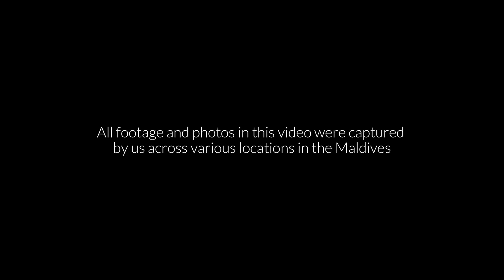Amazing Maldives Sunsets 🌅 in 4K ! Uncover the Science Behind The Magic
Have you ever wondered what creates the magic of Maldives sunsets ? Why are they so unique and stunningly beautiful ? Uncover the science and mystique behind the breathtaking displays that have become an iconic part of the Maldives experience. Discover why these sunsets captivate us and reveal the Maldives as a true wonder of nature and science.

🌞🎥 Featuring countless breathtaking shots we captured over multiple stays in the Maldives.

Explore how complex scientific factors, from atmospheric conditions to light scattering, combined with the natural beauty of the islands to create a stunning display.
🌅 Why Maldives Sunsets Are Special
📍 The Beauty of Maldives Sunsets. When Location Matters
💧 How Humidity Enhances Maldives Sunsets
☁️ Impact of Clouds & Weather Patterns
🌙 When Venus and The Moon Shine Together at Sunset

🎬  Behind the Magic of Maldives Sunsets in the video :
00:00 - Introduction
00:15 - Magical Maldives Sunsets
01:45 - Location matters in the Beauty of Maldives Sunsets
03:23 - How Humidity Enhances Maldives Sunsets
04:08 - Impact of Clouds & Weather Patterns on Maldives Sunsets
05:05 - When Venus and The Moon Shine Together at Sunset
05:17 - Conclusion with More Sunset Shots

CREDITS.
🎬 Videos and Photos of the Maldives